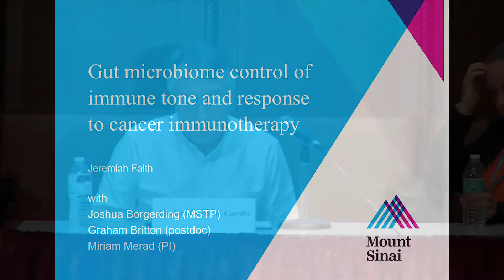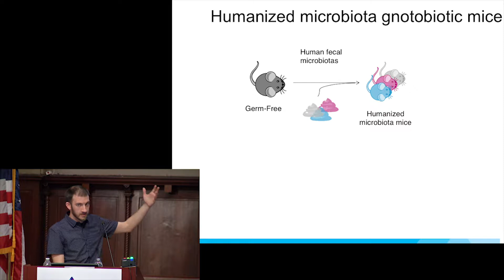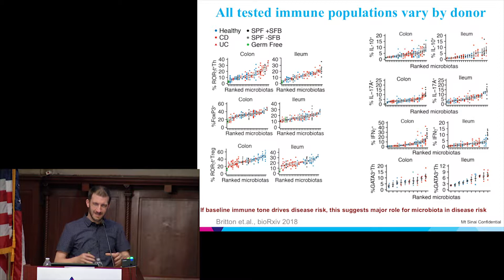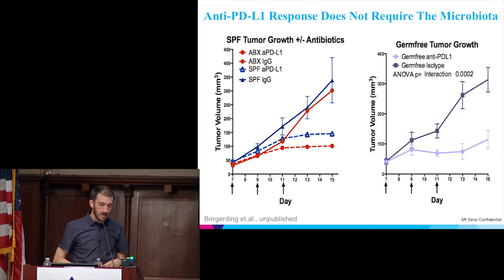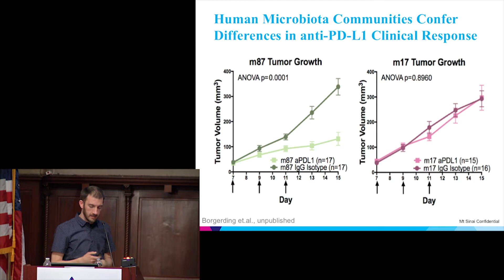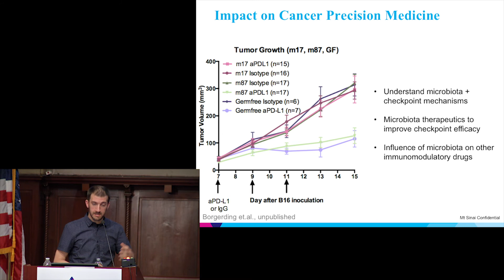Cancer Precision Medicine Retreat -- Session 4: Jeremiah Faith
Jeremiah Faith, PhD,  Assistant Professor of Genetics and Genomic Sciences, Clinical Immunology presented research on gut microbiome responses to cancer immunotherapy.

The Tisch Cancer Institute, Icahn Institute for Genomics and Multiscale Biology, and Department of Genetics and Genomic Sciences hosted the first ever Cancer Precision Medicine Retreat on May 25, 2018 at the New York Academy of Medicine.